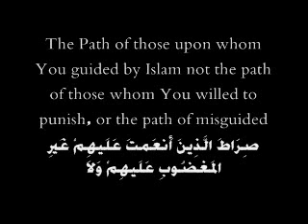Koranen al Fatihah Qari Minshawi